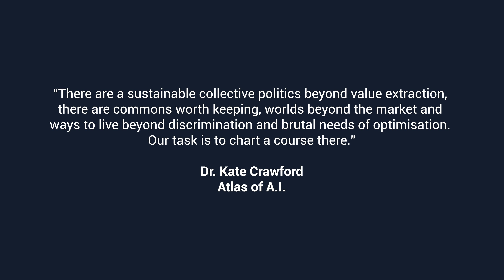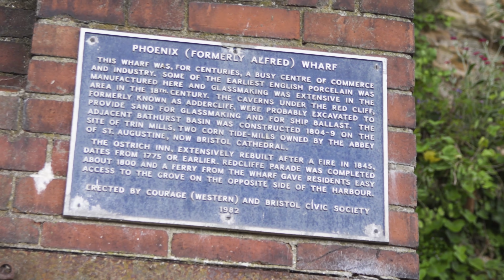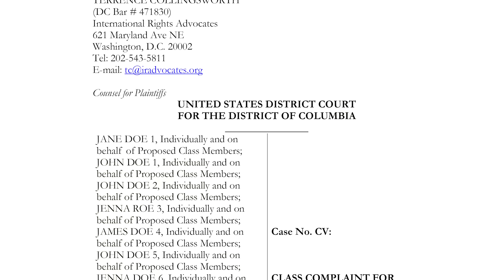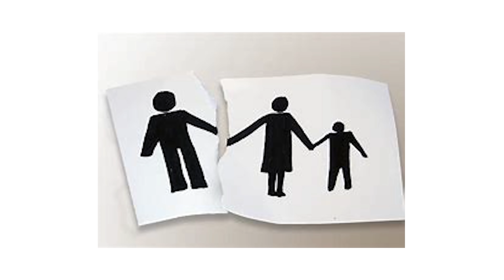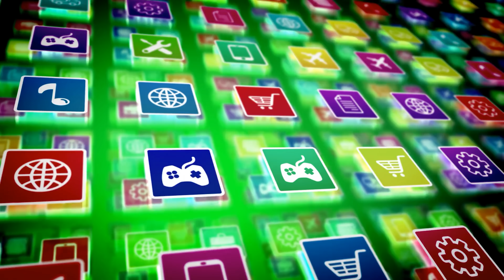HOPE IMMERSIVE: The future - who decides? Part 1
HOPE is a collection of immersive journalism and Afrofuturism artwork imagining two possible futures: one where bias and discrimination have been banished from technology, and one where it runs rampant. Through the experience, viewers learn how AI and data sets are vulnerable to bias but also learn about the real-world, Black-led initiatives underway to counteract this bias.

The project is created and produced by Award Winning Artist, Tracey Bowen aka Onallee, in collaboration with the Mozilla Foundation’s Creative Media Award program. She is a Data Researcher and Civic Tech Entrepreneur building Data Union start ups as a Data Prototype Award Winner at the South West Creative Technology Network; and as a Radical xChange Fellow, an initiative founded by Glen Weyl with board members including Audrey Tang (Digital Minister of Taiwan) and Vitalik Buterin (co-founder of Ethereum).

The centerpieces of HOPE IMMERSIVE include a documentary following Tracey setting up the UK’s first Black Tech Task Force to combat the harmful impact of biased AI;  a WEB AR civic collaboration piece asking the public to reframe the past; and an interactive AI experience serving as an exercise in agency and optimism.  These pieces are accompanied by a collection of conceptual AI based digital and sound art  responding to the issues in AI and Ethics.

The offline launch of the project will include a live art installation in Bristol City Hall entitled ‘Black Lab as Art’ - a week long ‘performance’ capturing Black innovation and cooperation  in real time.

HOPE will leave the viewer asking: “What can I do to help?”.  It serves as part road map - part visual manifesto; spelling out the necessary steps to build a thriving and equitable future for all.